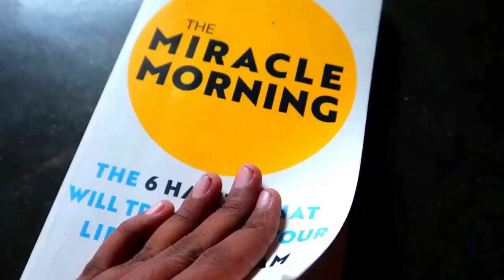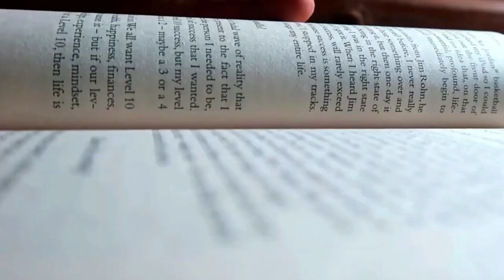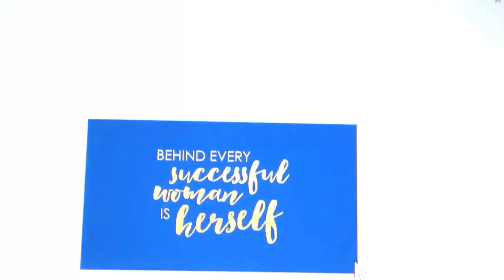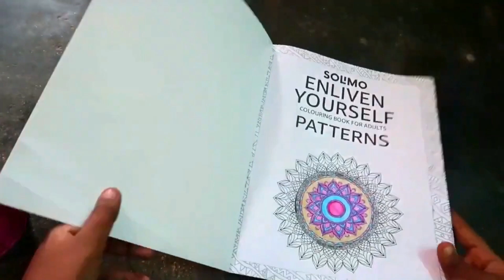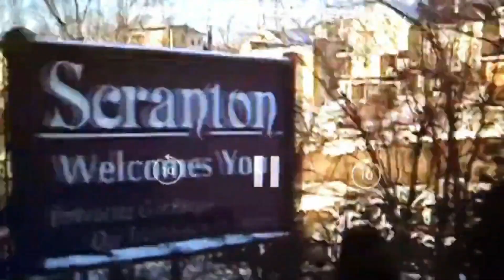Online Class day in my life in Tamil - தமிழ்| Online Class Vlog Tamil | Simple Tamil Channel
Hey Lovelies,

Today's Video is: Online Class day in my life in Tamil - தமிழ்| Online Class Vlog Tamil | Simple Tamil Channel

Social Media,

Title: Online Class day in my life in Tamil - தமிழ்| Online Class Vlog Tamil | Simple Tamil Channel